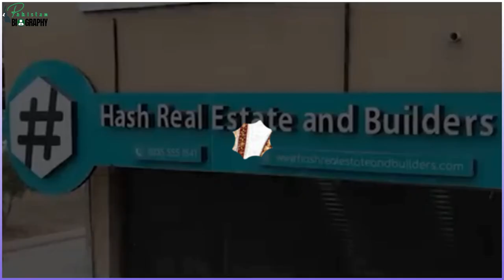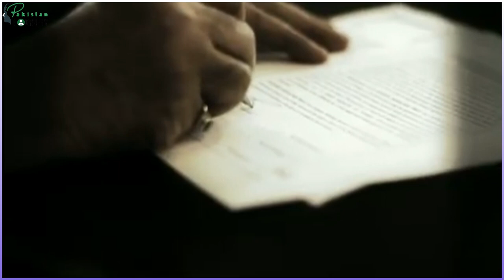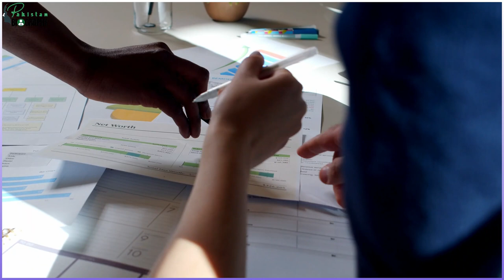Sadruddin Hashwani Biography | Pakistani Entrepreneur | Chairman | PC Hotels| صدرالدین ہشوانی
0:28 Early life

3:17 Career

4:00 Hashoo Group Achievements

5:33 Personal Life

Who is the owner of Marriott Islamabad ?

Who is the owner of Hashwani group?

Who is the owner of PC Hotel in Pakistan?

Who is the owner of PC Malam Jabba?